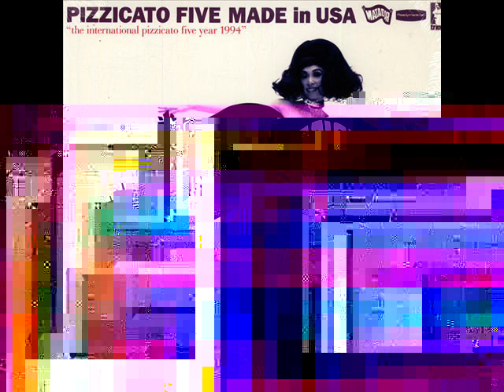Pizzicato Five_Readymade FM ～ Baby Love Child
from 『Pizzicato Five＿ Made In USA』

■Label:Matador  OLE 099-1
■Format:Vinyl, LP, Compilation
■Country:US

"AISHITE MASU" ＝ "I love you" in Japanese.

※まさかのＵＰ...Pizzicato Fiveですけどね、この曲だけは好きなんですよ。